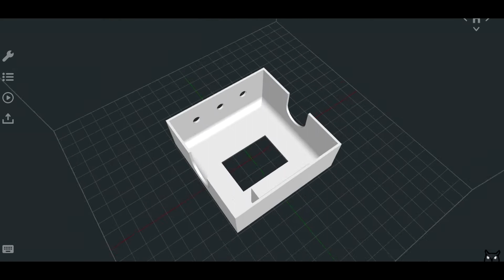Homemade headphone stand - 3D Print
Hello
Keeping headphones plugged in is annoying ...

That's why I created a headphone stand that will automatically redirect the sound to the speakers after putting down the headphones. The whole thing is mounted to the back of the monitor in the place of the original mounting points.

The cost of the device is small, you need a silicon prototype board and three momentary switches. The rest is 3D printing.
The total cost of the device does not exceed $ 5.

audio switcher